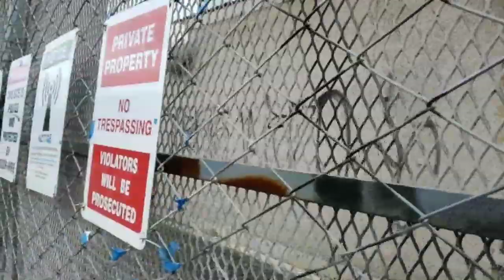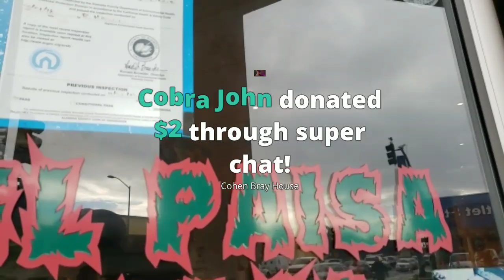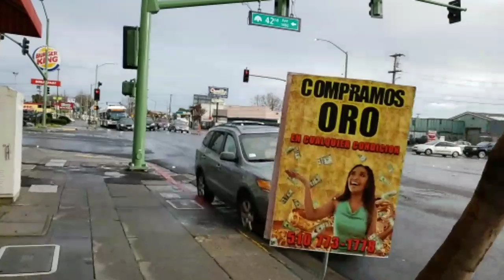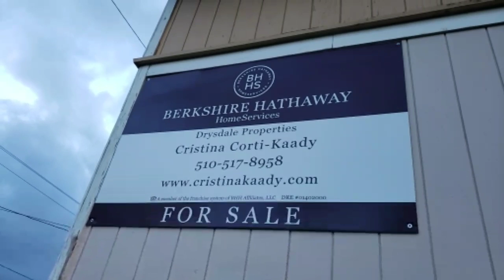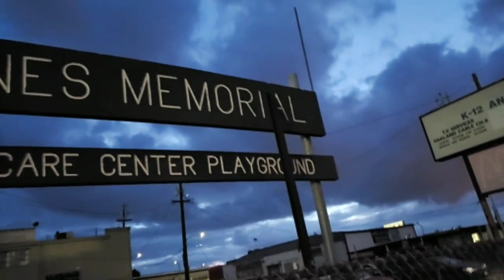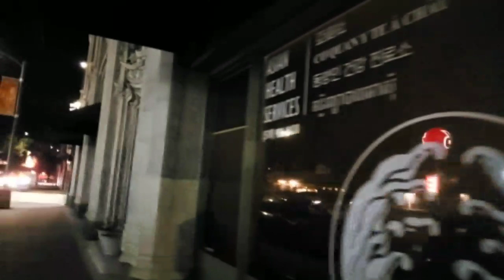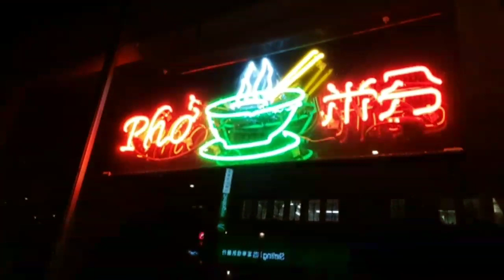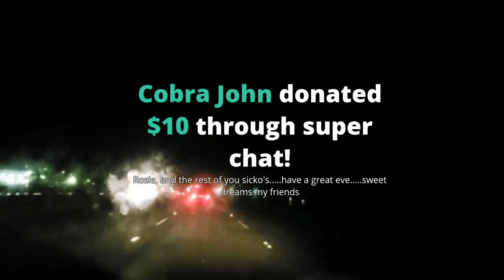Rosie is Live!!...Ain't No Oakland Hood Rat Afraid of Rain, Baby!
Tip $2 or more for Text to Speech recognition!

Make your comment be heard out loud as the STREAMLABS livestream is going! What a fun way to support us and be on my chat stream!!!: Just click the link, put in your tip info and add your message! Then sit back, and listen as your comment is read aloud for all to hear! How cool!

GR%3A%2F%2Fneatclip.com%2F . This allows you, when you click the lick, to pull a short clip from the current or old hangouts. Use the clip for parodies or views..the chatbot will alert you when it's ready for download...it's free!

Support us for free when you holiday shop on Amazon. Just use our link and shop as you normally do. No extra cost to you but a sweet help for us!